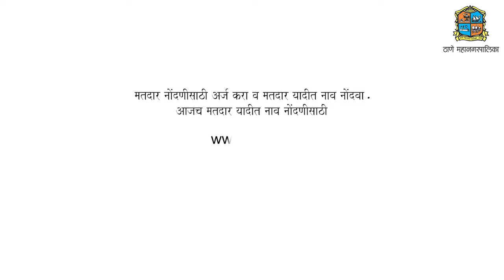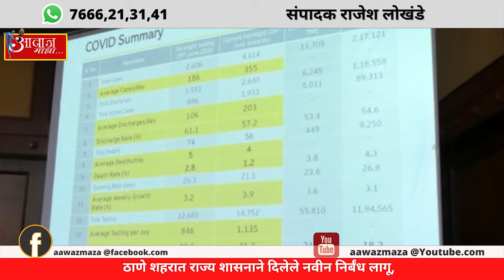ठाणे जिल्हा| ५ ठळक बातम्या | आवाज माझा | 25 डिसेंबर | २०२१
1. ठाणे शहरात राज्य शासनाने दिलेले नवीन निर्बंध लागू,

2.राज्य शासनाच्या कोव्हिड निर्बंधांमुळे ''फ्ल्युजन'' सांगीतिक कार्यक्रम रद्द-महापौर

3. पुन्हा एकदा ओमायक्रॉनचे संकट आल्यामुळे सरकारच्या नियमानुसार नाताळ सण साजरा

4.शक्ती विधेयक  एकमताने मंजूर  राष्ट्रवादी काँग्रेस कार्यालय बाहेर महिलांनी केला जल्लोष

5.१ जानेवारी पासून राष्ट्रीयकृत बॅंकांच्या कामकाजाच्या वेळा बदलणार

NEWS CHANNEL
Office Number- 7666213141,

संपादक
राजेश लोखंडे